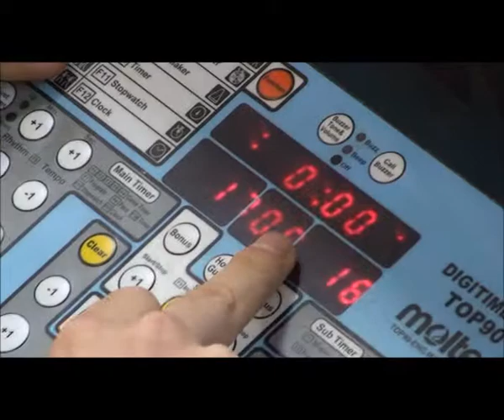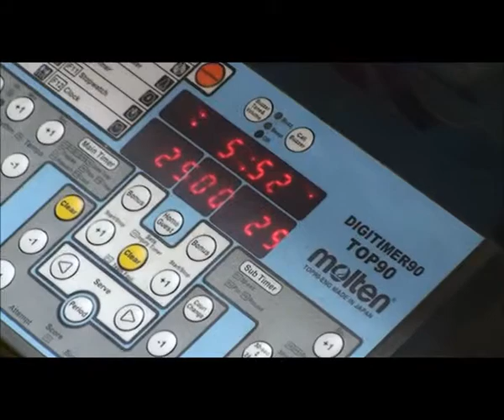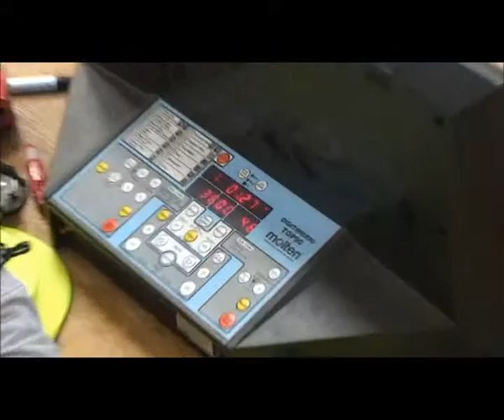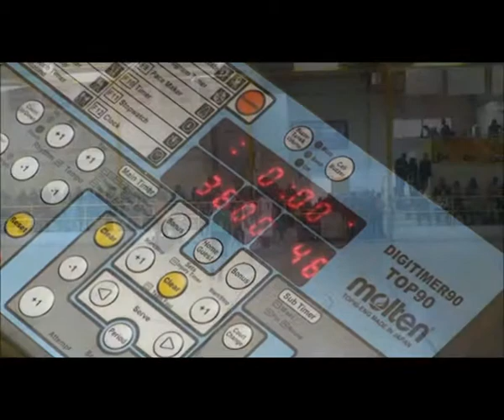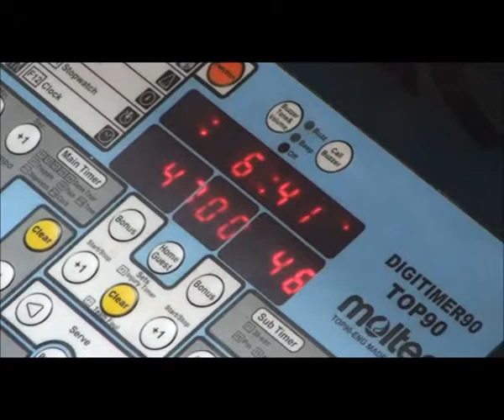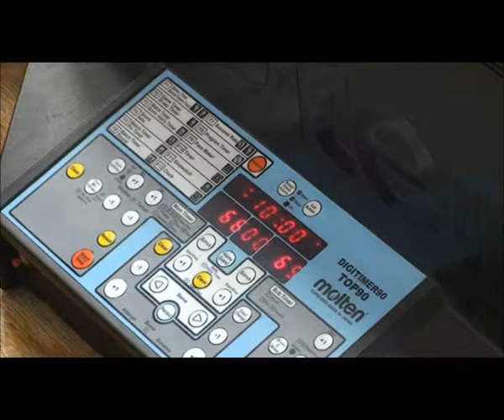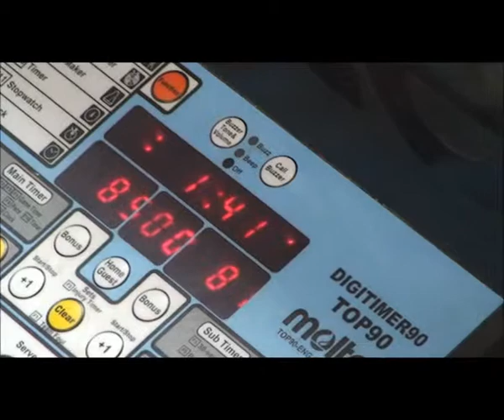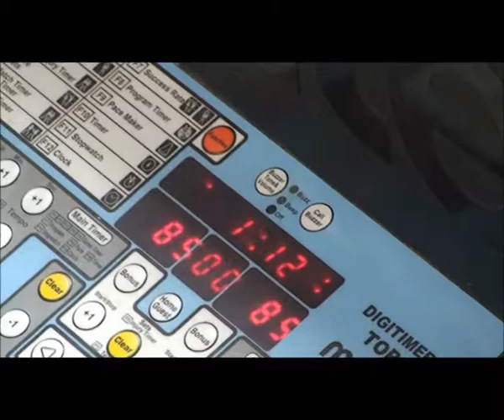Unicaja Malaga - Joventut Badalona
Torneo Nacional Cadete Genovés 2012
4º Partido
25/02/2012